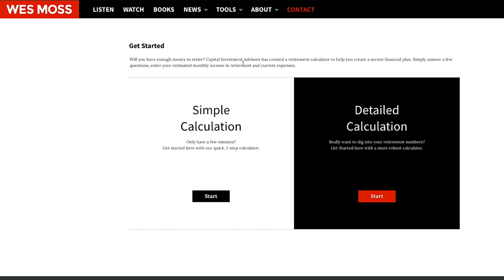7 Skills to Master for a Happy Retirement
So, are you setting yourself up for true happiness as a retiree? Sure, you’re planning the money piece, and that’s important. But, there’s also the personal piece of the retirement equation that’s just as important as the money part.